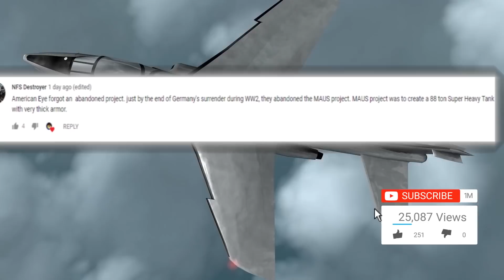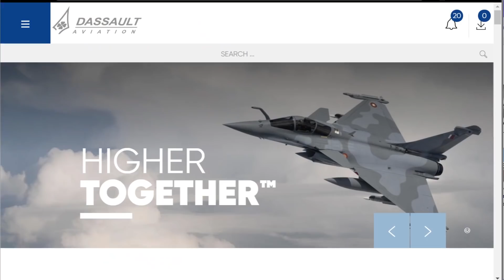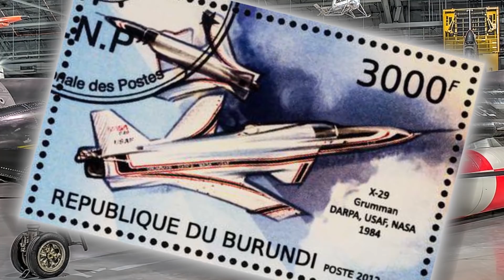Most Insane Jet Fighters You Won't Believe Exist!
Fighter jets are moving around faster than the speed of sound and are ready to take down a target within a moments notice. They’re some of the most powerful engines out there and they can do some things you can’t even imagine! From crazy prototypes that didn’t work out to some unbelieve things the chinese are building, here are the most insane fighter jets that you won’t believe exist!

But first, quick shout out goes to NFS destroyer for leaving us this comment on our abandoned projects video about the Maus Tank. That certainly seems like an interesting project that we can look more into in the future.

11. Saab Viggen Fighter
After being manufactured for 20 years by the Swedish automobile company Saab for 20 loyal years, 329 we produced and it’s considered to be an all weather- fighter interceptor aircraft. This means it can handle the intense snow storms that are often found in sweden. Many airplane enthusiasts would tell you that this jet is rather unique compared to others used by western countries.SAAB embraced a turbofan engine forth their new multi-role attack reconnaissance. Who would ever want to invade sweden anyways? It’s been touted for having excellent landing capabilities while displaying good fuel efficiency.  The take off distance seems to be effiecent enough to the point where they could maybe even take off from some kind of local street if it had too.

10.. Hal Tejas
Manufactured by Hindustan Limited Aeronautics for the Indian Air Force, the Hal Tejas was meant to replace the Mig-21 fighters which were manufactured by the soviet union. They needed something that was upgraded to give them the air superiority in southeast asia. Being able to hit speeds of 837 miles an hour during its prototype days, it took another 5 years or so t make upgrades for pilot safety after ejection systems proved to be shotty. It made it’s international debut in 2016 when it flew to the country of Bahrain during an airshow. It’s capable of near vertical take off and it’s aerobatics were impressive to say the least.

9. Northrop-McDonnell Douglas YF-23A Black Widow
Designed to be a stealth fighter aircraft, the YF-23A Black Widow was a finalist in the US Air Force’s advanced tactical fighter competition which resulted in its construction. Two fighter prototypes were constructed with one being nicknamed the Gray Ghost and the other one being called the black widow. Although it might seem to have a controversial designed with the diamond shaped wings, it managed to reach mach 1.8 at the top speed. The maximum speed it’s capable of reaching is believed to be over mach 2. It was powered with the same engine as an F-22. The project was ultimately cancelled despite showing good progress. It showed good stealth ability and speed during the test run but it wasn’t quite as agile as they were hoping for. The navy had planned to use the aircraft to study techniques for calibration and measuring flight results. This was ultimately cancelled and the two prototypes sit in museums in zamperini field and dayton ohio. Some believe parts of the design will be used in the future as bombers and haven’t given up on it totally just yet

8. Shenyang j-31
China showcases their prototype Shenyang j-31 stealth flighter during the Zhuhai Air Show airshows and it looked impressive to say the least. It’s labeled as a fifth generation multipurpose stealth fighter plane that uses twin engines. It was made to provide advanced defense capabilities in close air combat as well as aerial bombing and air interdiction operations. Its predecessor, the FC-31 was basically fitted with stealth exteriors, angled vertical stabilisers and larger internal payload bays capable of unleashing 2,268 kilograms or 5000 pounds of explosives. Each unit costs 70 million to produce which is a lot lower than the cost for us to produce the F-35 which costs roughly 85 to 90 million to produce.

7. Prototype PZL-230F Skorpion
This Polish prototype jet almost hit the mass production lines in the late 1980’s. This compact aircraft would have been only 32 feet long and extremely lightweight. It was also made of cheap, reliable materials but still well armored for aircraft at the time. It’s design also allowed it to take off and land on shorter runways. It would have been used to destroy enemy tanks, similar to the A-10 Thunderbolt aircraft. The reason why it was never put into mass production still remains somewhat of a mystery. Many thought it was truly one of the most advanced aircrafts at the time and could have at least served as an export to foreign countries.